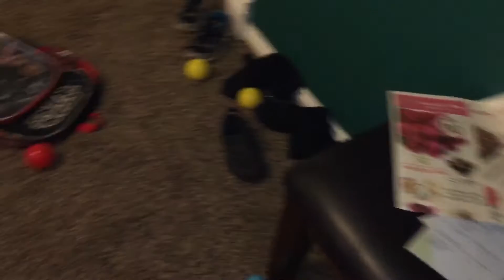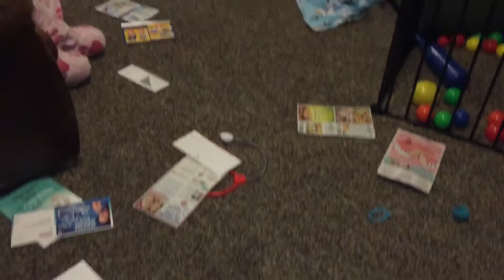Taming the Jungle!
The Smartypants daddy finally has time to mow the yard when it isn't raining!   And it was TIME!! It was a jungle out there!